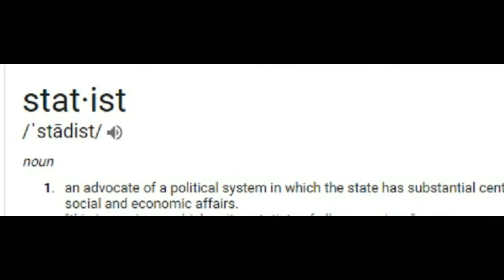IDEAS Is BAD!